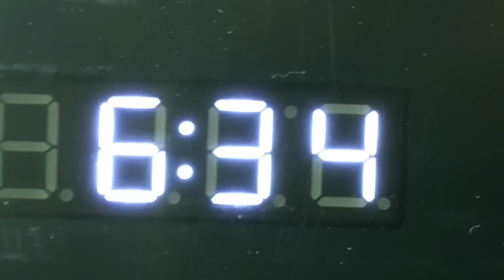Godzilla orders a pizza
Yea so I animated Godzilla ordering a pizza